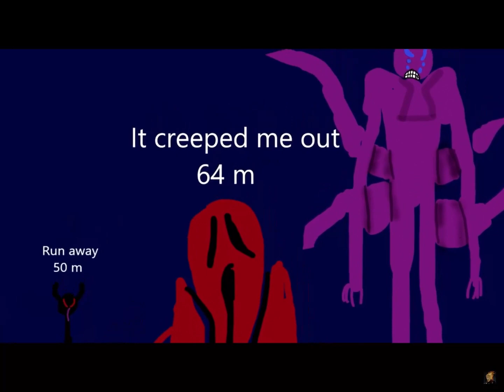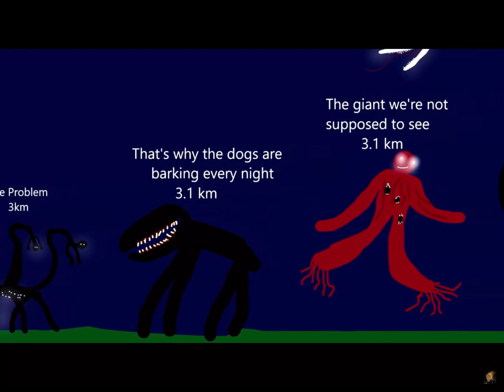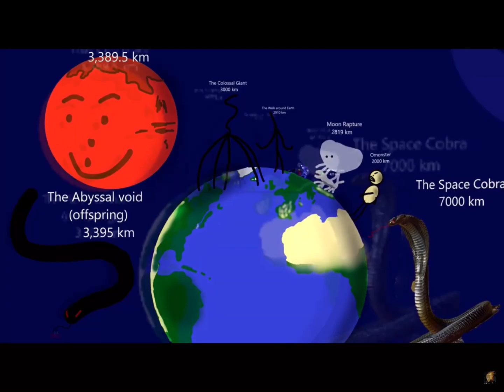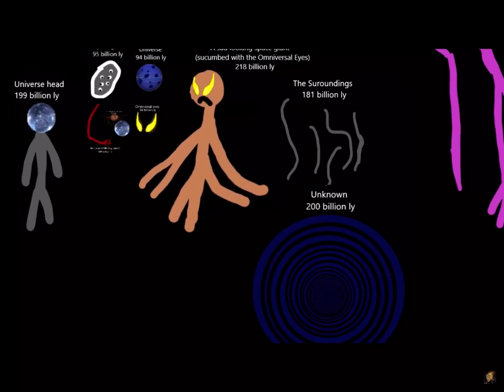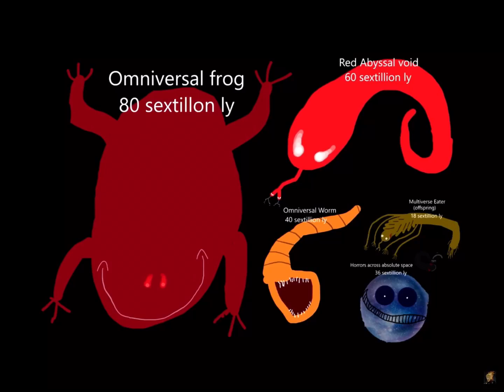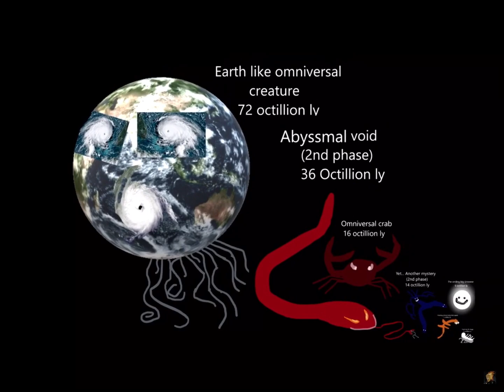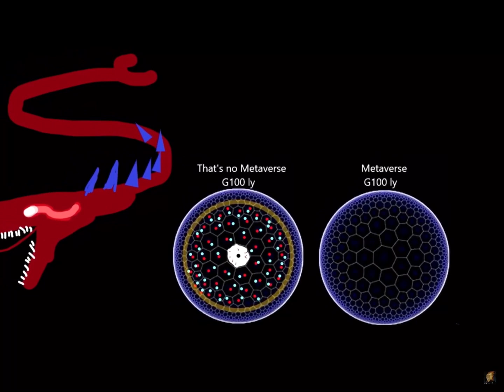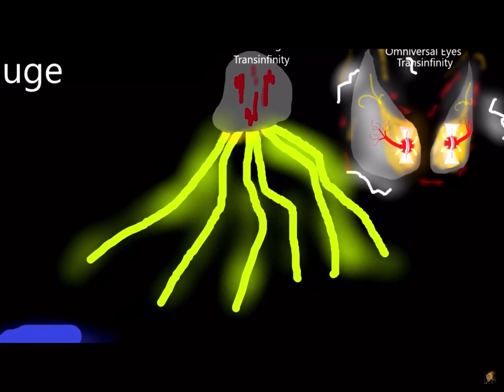(Thsc prime human to the The Metaversal Witnesser Size comparison part 1 )